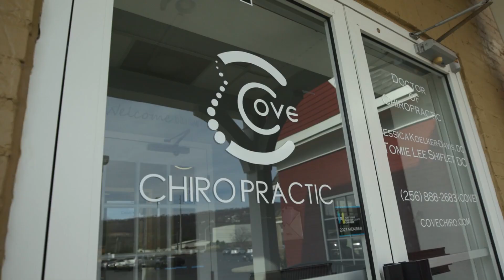SCOUTED| Cove Chiropractic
Dawn heads to Cove Chiropractic and talks with Dr. Jess about the different ways to approach health and wellness through her special techniques of chiropractic care on this episode of SCOUTED on Tennessee Valley Living on WAFF 48!